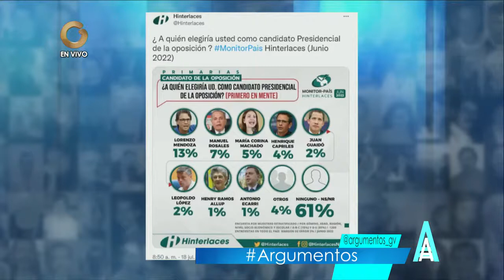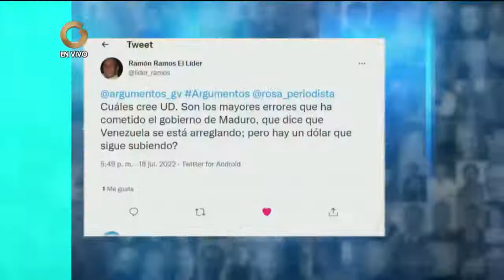GV Argumentos | Entrevista con Farith Fraija (5/5)